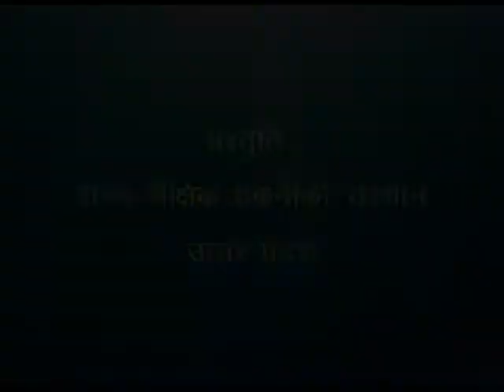Kuyein Ki Pariya / कुएँ की परियाँ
इस कार्यक्रम में एक कहानी के माध्यम से आलस्य को त्यागकर मेहनत करने के संदेश को बताया गया हैं।